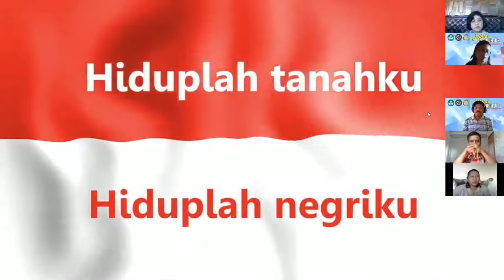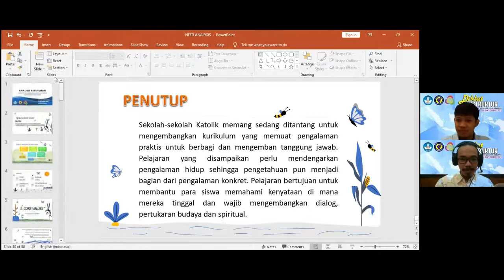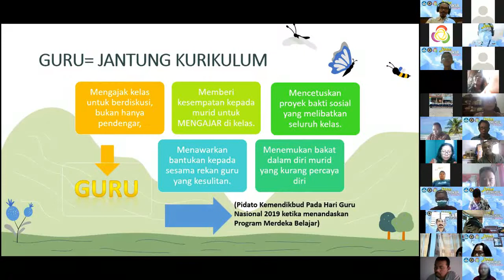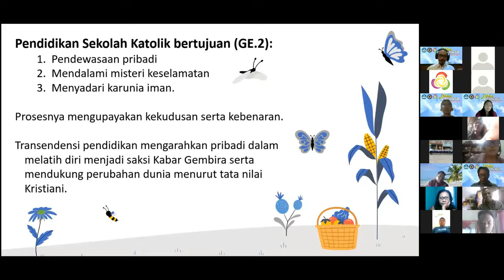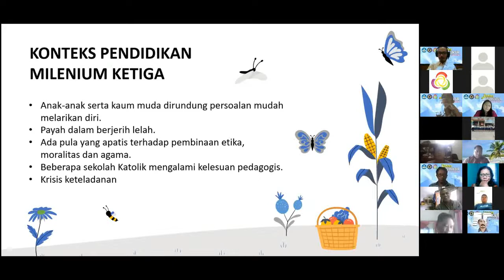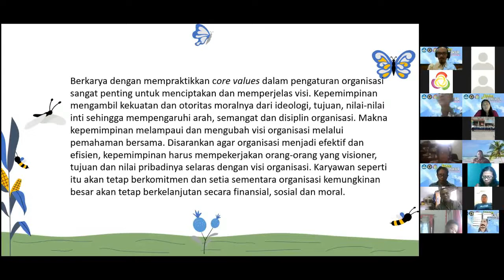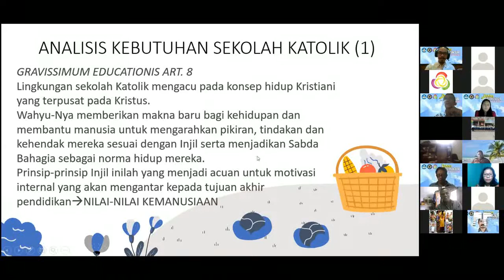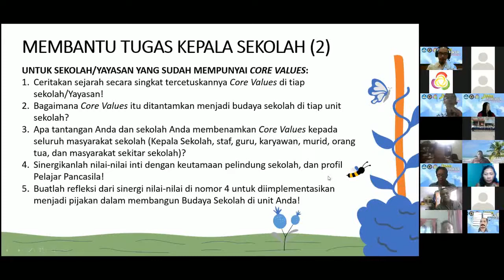DIKLAT INSTRUKTUR Sesi 1 : Robertus Hendy Kiawan, S.S., S.T.B., M.Hum.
Need Analysis Sosial Budaya
Pada DIKLAT Instruktur Program Organisasi Penggerak ( POP )